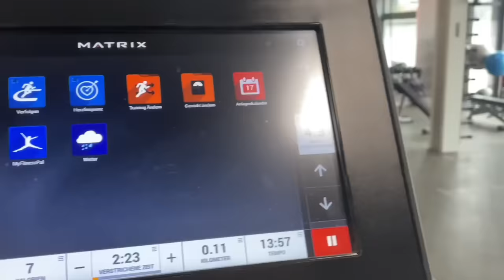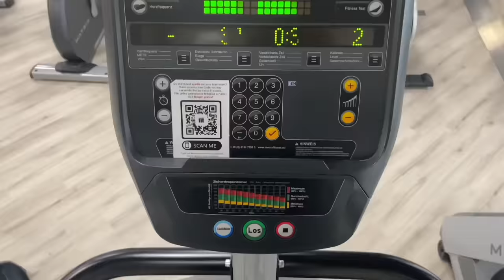A PRODUCTIVE SUNDAY IN MY LIFE:Fitness,Selfcare&Cleaning | joana María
hier die links zu den BESTENNN Parfüm dupes!!

Alien🍒

Libre🎀